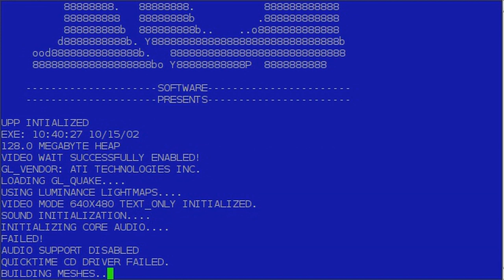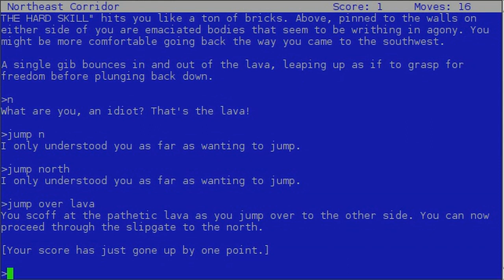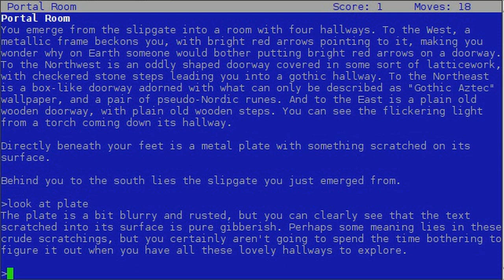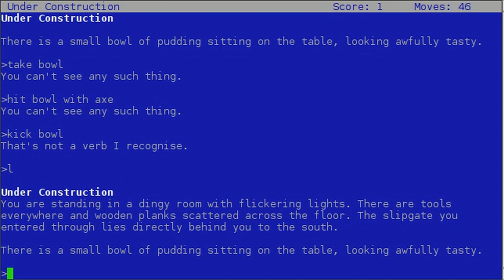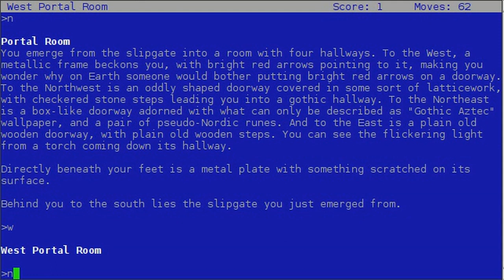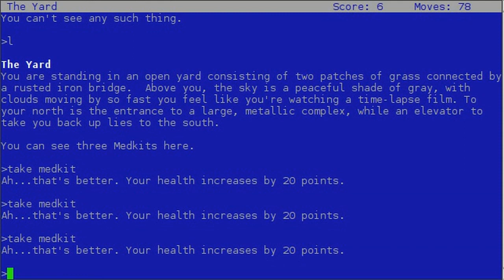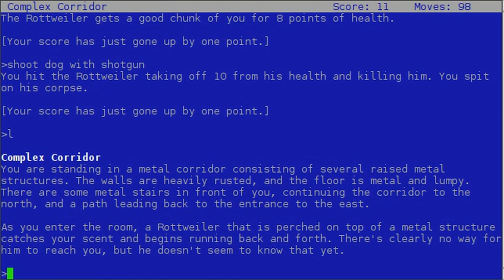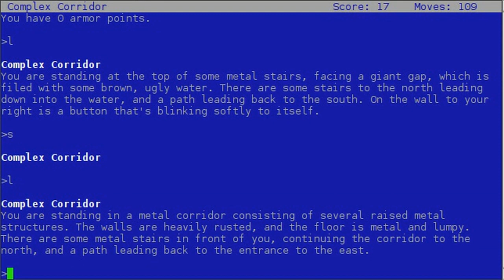Interactive Fiction Quake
In 2004 Jason Bergman aka loonyboi, who later produced games like Fallout: New Vegas, released a Interactive Fiction (think text adventure) version of Quake. You can find it in . This is me (Spirit) playing it for the first time.